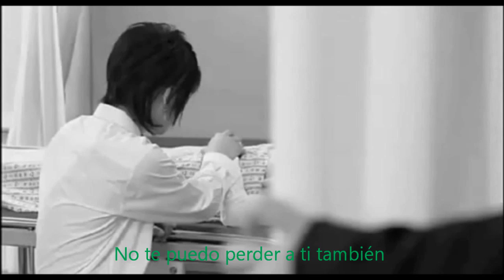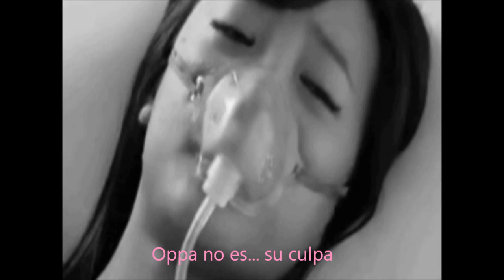::My Heaven Capitulo 7::(Dorama Fan) Hyun Joong, Sandara Park y Jae Joong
My Heaven Capitulo 7
Despues de la amenaza que  le dieron  a Si Won el se siente tan solo que solo piensa en ver a Sae Byul asi que va para su casa y ahi se encuentra a la madre de Sae Byul quien estaba esperando una ambulancia para llevar a Sae Byul al hospital. Cuando Si Won se entera de esto las acompaña al hospital y mientras la madre de ella va a buscar
a Ji Hoo quien se encuentra en una cirujia Si Won cuida de Sae Byul por que el se siente culpable por preocupar la tanto  en ese momento llega Sung Min a buscar a Sae Byul  y cuando lo ve ahi Se enfurece tanto por que considera qued es culpa de el que Sae Byul empeoro su estado. El escandalo que hacen despierta a Sae Byul quien suplica a su primo que no lastime a Si Won, por lo que Sung min se va para no alterarla mas.
En el Hospital le hacen estudios a Sae Byul para saber que es lo que tiene y estos revelan que ella padece una enfermedad incurable cada síntoma muestra cuan avanzada esta su enfermedad. Cuando Ji Hoo lee los resultados  siente como si el cielo se le callera encima a pedazos.
Si Won espera  a que Sung Min se valla para entrar a escondidas al hospital y poder ver a Sae Byul y velar su sueño.
Ji Hoo regresa al hospital para ver  a Sae byul y Si Won al escuchar que alguien se acerca  a la habitación  se esconde pensando que podría ser Sung Min.
Ji Hoo entra a la habitación y mira a Sae Byul se siente destrozado por que esta apunto de perder al amor de su vida y no entiende por que le esta pasando esto a ella por que cuando iba a decirle que la ama.
Todo esto lo escucha Si Won pero también oye cuando Ji Hoo dice que Sae Byul va a morir.
Esa noche dos hombres en una habitación enamorados de la misma chica apunto de perderla.
(T-T) Continuara...

Nota:
Si estuvieras segura o seguro de haber encontrado al amor verdadero, a esa clase de persona que has buscado toda tu vida, que harías para ayudar a esa persona si esta se encontrara al borde de la muerte.